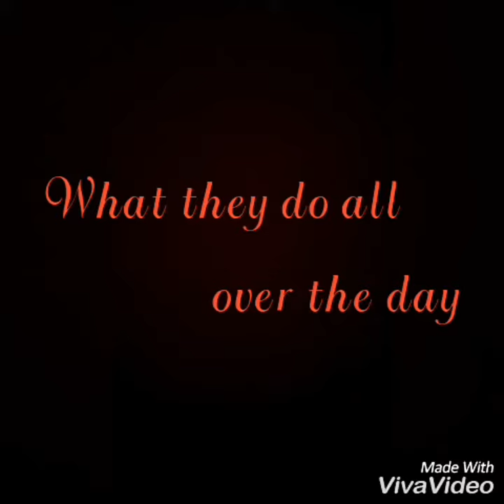যারা রাতে ঘুমায় না।